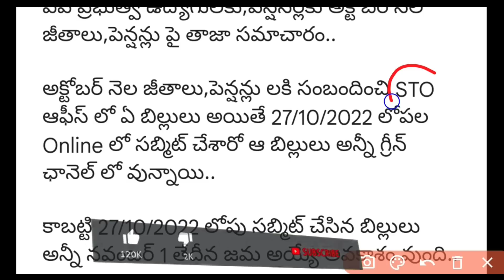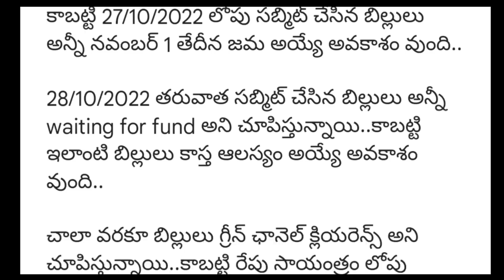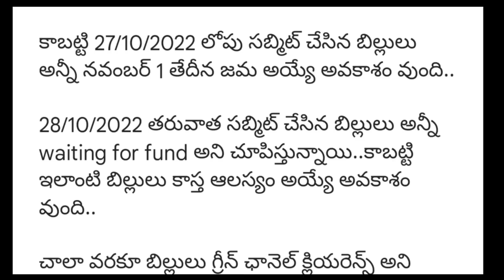AP Government Employees and pensioners October month salaries and pensions credit update | DA